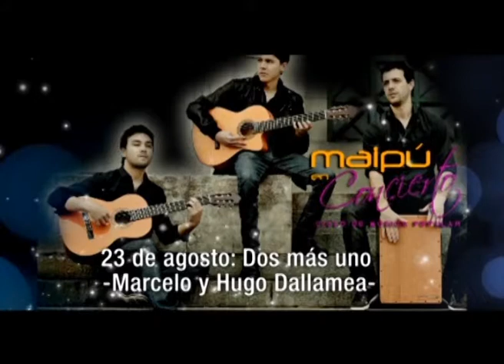Maipú Informa Tv - Emisión 321 (21/8/2014)